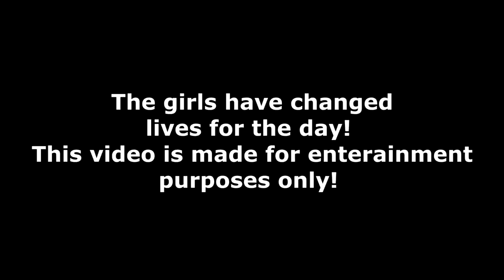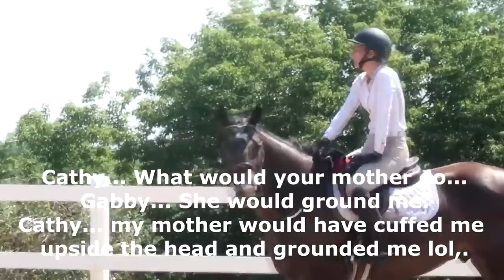We Got 6 New Pets!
DaybyDayVlogs
110 North Front Street - A3,
Suite #213
Belleville, Ontario, K8P 0A6
Canada